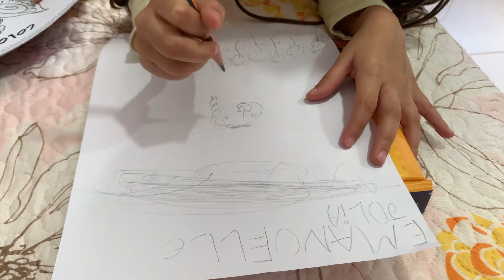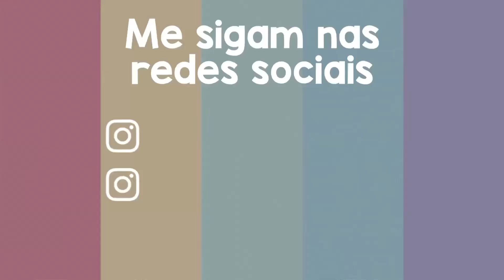MENINAS BRINCANDO/ UM DIA INTEIRO COM MINHA PRIMA| ROTINA!!!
Olá pessoal, hoje na nossa Rotina a MANU passou um dia inteiro com a Prima, as meninas estão brincando um dia inteiro, venham conferir nossa rotina de final de semana com as meninas!!!